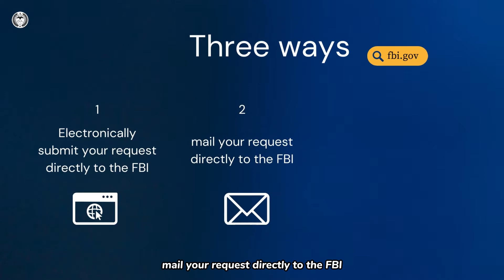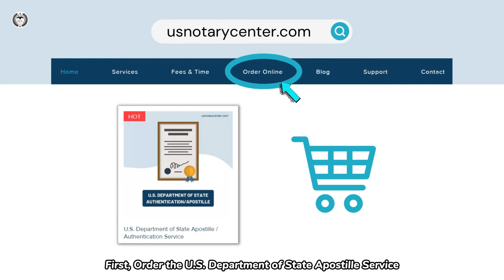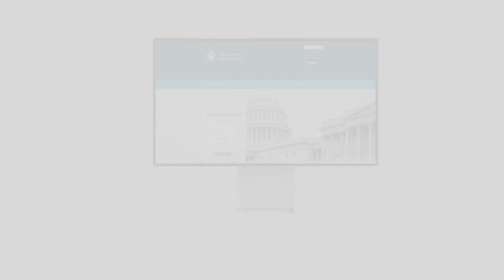FBI Background Check Apostille for Morocco | American Notary Service Center | usnotarycenter.com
⬇️ Order Apostille Service for your FBI Background Check (Identity History Summary Check)

What is FBI Background Check?

FBI Background Check, also known as FBI Identity History Summary Check, is a report that summarizes an individual's criminal history or activity. Information used in the report is obtained through federal, state, and local law enforcement agencies.

FBI Background Check is commonly required to satisfy a requirement for adopting a child out of state or in foreign countries, to satisfy a requirement for court-related matters or to seal, expunge, or remove inaccurate criminal history information, or to satisfy a requirement to live, work, study, or travel in a foreign country.

How to get an FBI Background Check?

You have three ways to submit a request. Electronically submit your request directly to the FBI, mail your request directly to the FBI, or turn to an FBI-Approved Channeler.

Your FBI Background Check can be issued in a digital copy (PDF format) or a hard copy. They are both valid and can be further apostilled.

How to apostille an FBI Background Check for Morocco?

Morocco is a member of the Hague Apostille Convention. FBI Background Check destined for Morocco needs to get an Apostille first. In the United States, the apostille of FBI Background Check can only be processed by the U.S. Department of State which is in Washington D.C. The process for you is quite simple.

1. Order the U.S. Department of State Apostille Service.

Mailing Address:
American Notary Service Center
7512 Diplomat Drive, Suite 101,

We provide FBI document apostille services to clients worldwide. Professional experience and great location allow us to provide clients with a full range of fast services! It also allows our clients to save time, focus on their own careers and key areas, and free themselves from the complicated, time-consuming, and distracting application process that requires expertise and experience.

Besides FBI Background Check, we also provide apostille, authentication, and embassy legalization services for other personal documents and corporate documents issued in 50 states and DC.

⬇️ Other personal and business documents we provide apostille and authentication services for are:

Personal Documents:
Birth Certificate
Death Certificate
Marriage Certificate
Divorce Certificate
Court Document
Background check of the local police department
U.S. Residence Certificate/Affidavit
Name Change Certificate
Driver's License
Certificate of Naturalization
Single Status Affidavit
Affidavit of One and The Same
Gift Affidavit
Waiver of Inheritance
Power of Attorney of Real Estate Transaction
Power of Attorney of Divorce Proceedings
Other Power of Attorney
Proof of Income
Employment Verification Letter
Bank Statement
Diploma
Transcript
Health Certificate/Medical Letter
Child Adoption Documents

Business Documents:
Articles of Incorporation/Articles of Organization
Amendment
Company's Annual report (Statement of information)
Bylaws (Operating Agreements)
Good Standing Certificate
Business License
Meeting Minutes
Board Resolutions
Shareholders' Resolutions
Corporate Stock Ledger
Financial documents
Bank documents
Tax documents
Contracts

American Notary Service Center Inc. provides fair, fast, confidential, and professional document notarization and certification services for our clients. We also provide various assistance services to small businesses led by socially and economically disadvantaged groups. Our service helps small businesses obtain federal government contracts, gain a foothold in the market, and boost their sales.